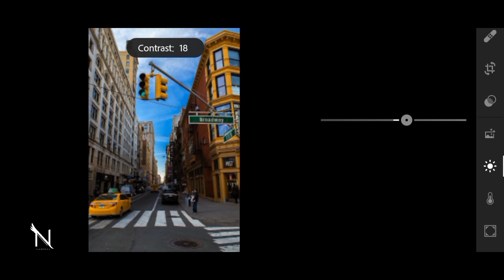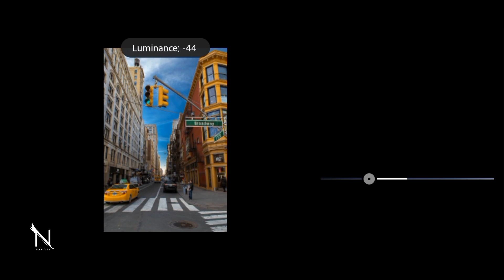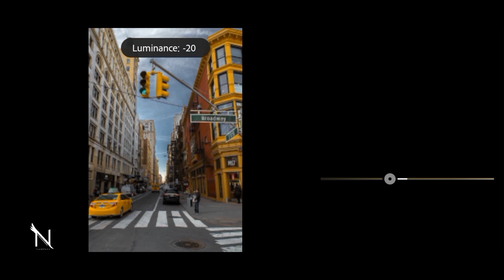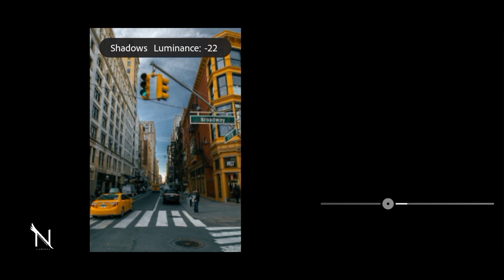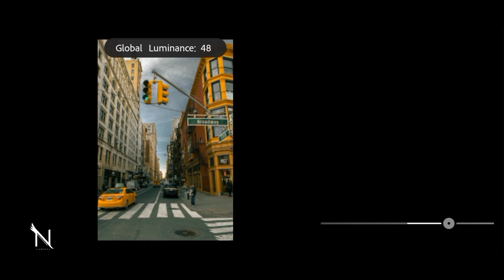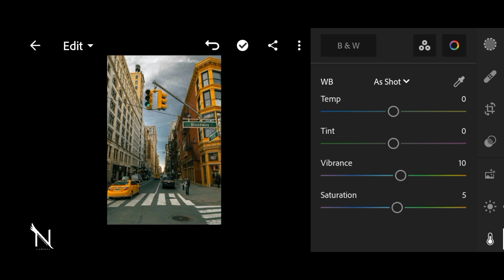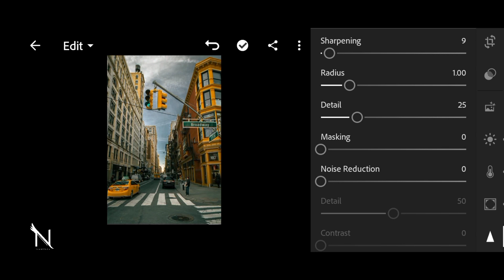CINE URBAN STREET 2023 - Lightroom Mobile Preset Free DNG DOWNLOAD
CINE URBAN STREET

lightroom presets, lightroom presets
free presets lightroom, primetone preset
Lightroom mobile tutorials, Color grading in lightroom, Portrait presets, Free lightroom dng, Cinematic presets download, Typical Outdoor Lightroom presets.cinematic presets.neon lights presets
lightroom presets,